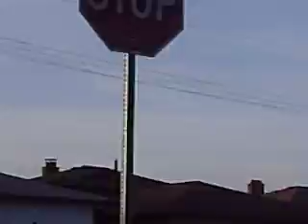Walking to The Store With Delly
It's Sorted Wherd.
XD!